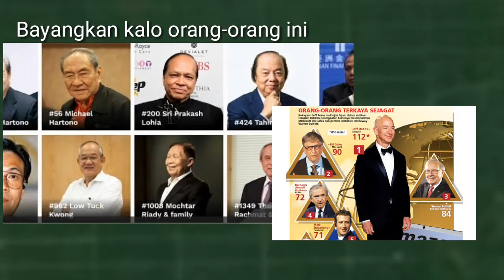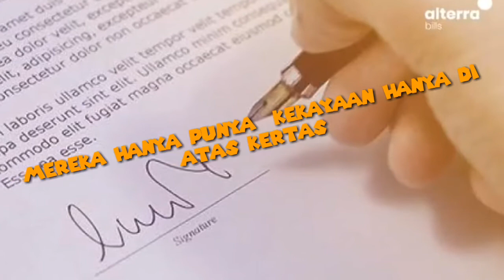VIRAL...‼ DL SITORUS, KELUARGA INI PALING TERKAYA DUNIA 2021/2022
Indonesia adalah negara yang memiliki 17.504 pulau dengan total luas wilayah darat hingga 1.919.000 kilometer persegi
Perbandingan luas wilayah Indonesia dengan luas wilayah negara lain juga sangat berbeda, bahkan bisa dibilang memiliki perbandingan yang cukup besar.
Indonesia merupakan negara yang terbagi dalam beragam pulau yang mempunyai luas 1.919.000 kilometer persegi.

Sementara, Eropa Barat merupakan wilayah yang terbagi dalam 11 negara dengan luas hanya mencapai 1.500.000 kilometer persegi saja.
Di pulau sumatera terdapat perkebunan besar yg dimilki DL SITORUS..
Di kabupaten Rokan Hulu , Prov Riau
INILAH INFORMASI YG KAMI BAGIKAN..

sumber : ‎@Google Maps